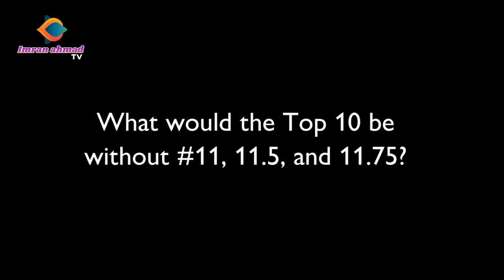Top 10 Funny Pepsi Commercials | پیپسی کے انتہائی مزاحیہ اشتہارات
It is my selection and I hope you enjoy it